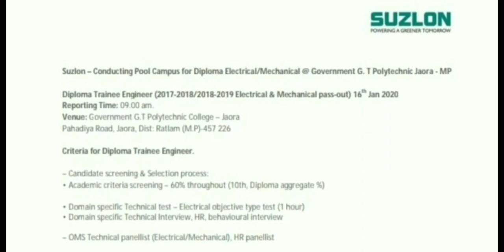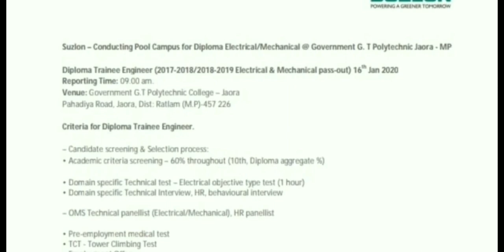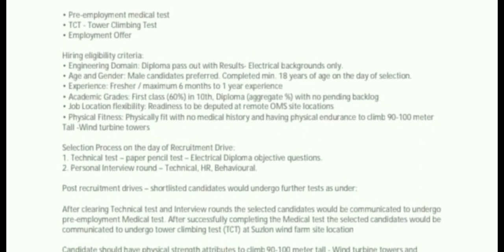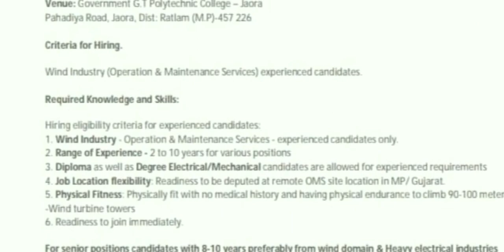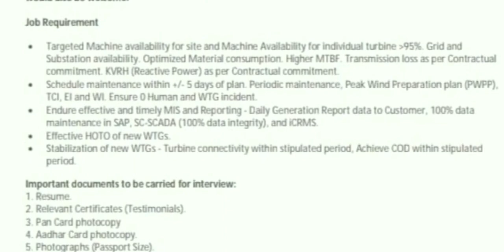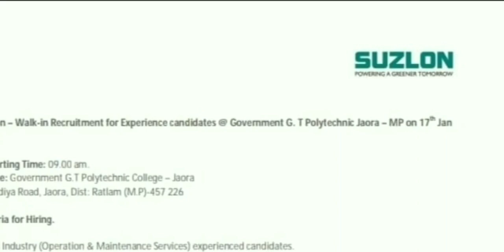Suzlon Energy Ltd || Walk-in Interview || Freshers and Exp. Diploma,B.Tech || Date-: 16,17/01/2020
Multiple department
Latest jobs
Engineering jobs
wind energy
solar energy